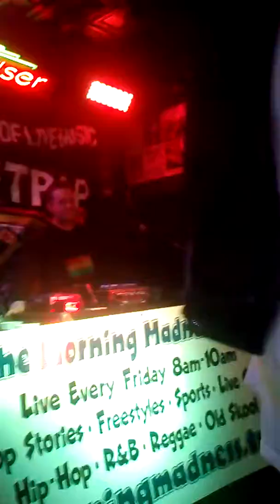Example The Boobie Trap Bar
Show lov